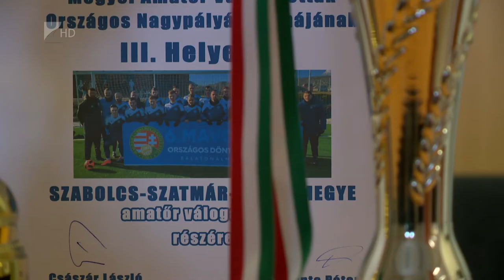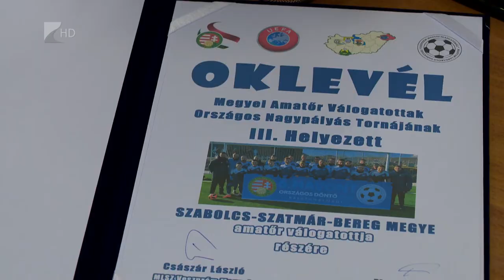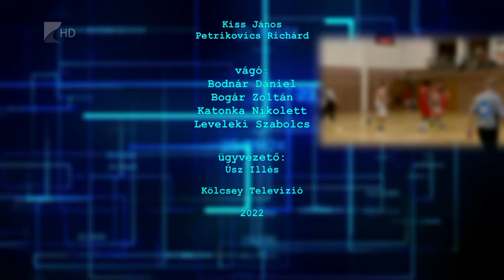Sportszelet - 2022.02.10.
Témák:

- A szolnoki győzelem után a Zalaegerszeget fogadják a Kék Cápák
- Meg akarja őrizni eéső helyét a tabellán a Szpari második csapata
- Harmadik lett a megyei futball válogatott az országos négyes döntőn
- Kedvcsináló sportfarsangot tartottak a Nyíregyházi Egyetemen